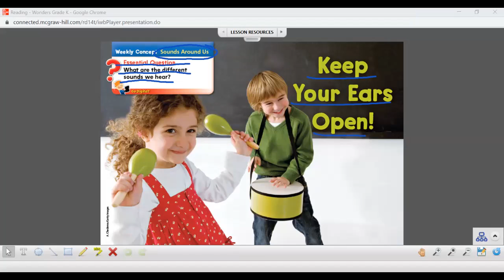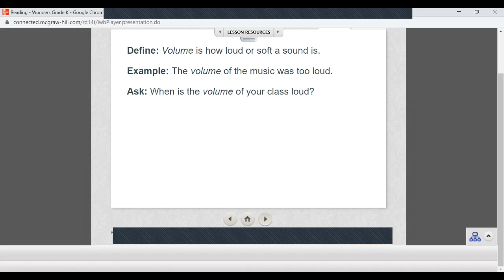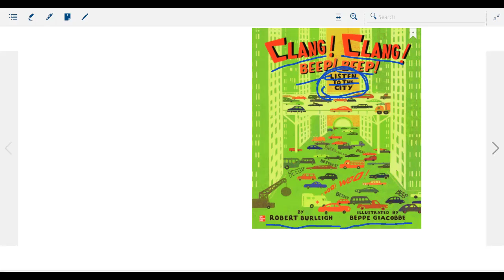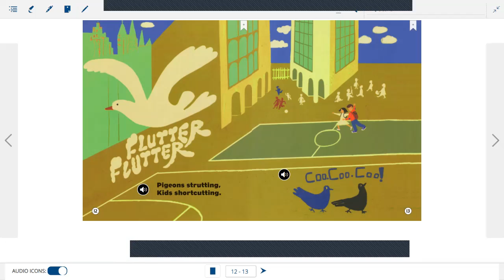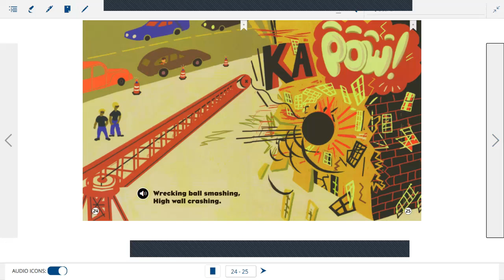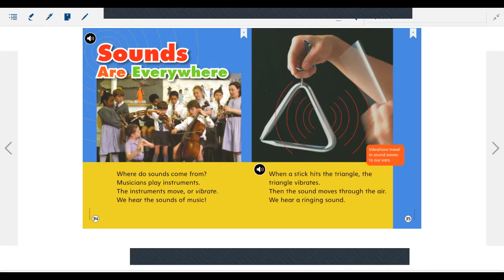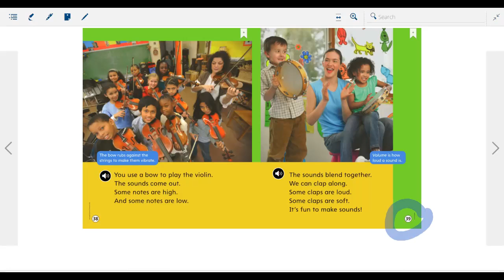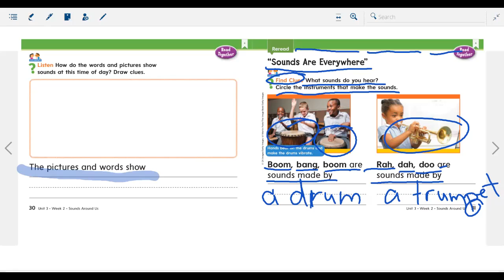Kindergarten ELA: Unit 3 Week 2 "Close Reading Companion" pp. 29-31